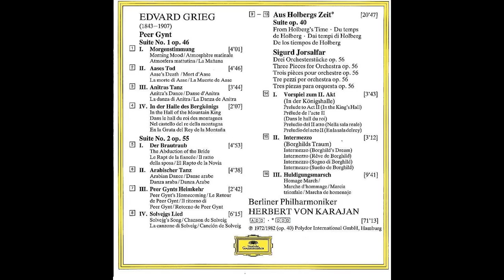Greig - Sigurd Jorsalfar: Three Orchestral Pieces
Including the Homage March.
von Karajan and the Berlin Philharmonic.